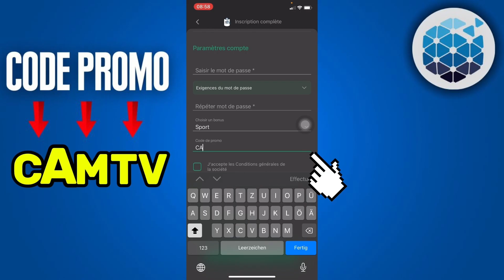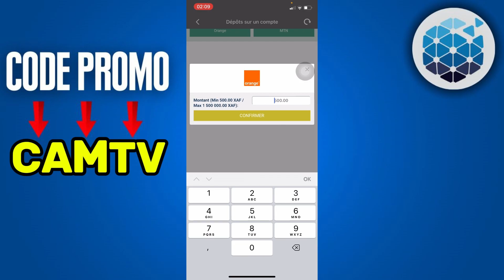Comment Faire Dépôt Sur Betwinner Au Togo ( 2024 )